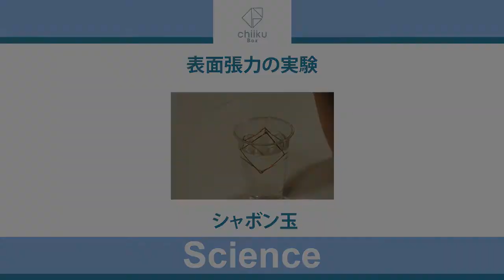【知育BOX】表面張力の実験／シャボン玉 DECEMBER.2012